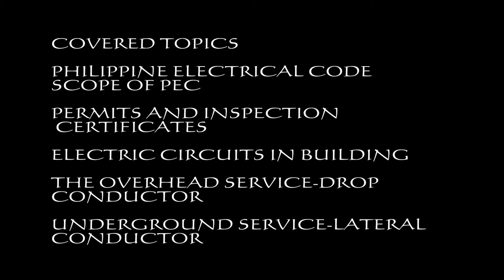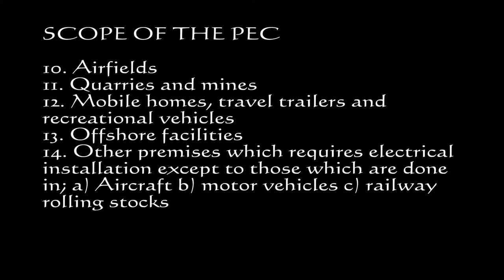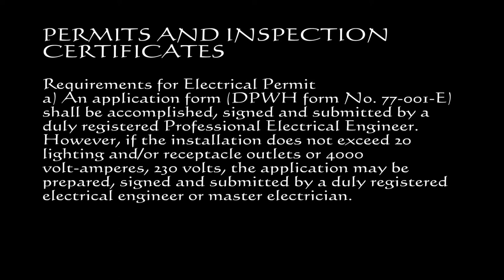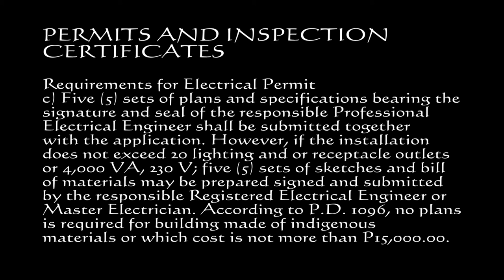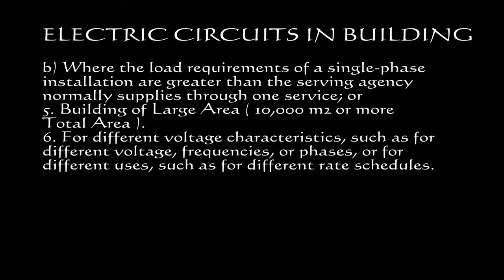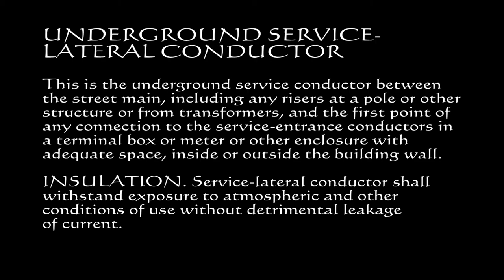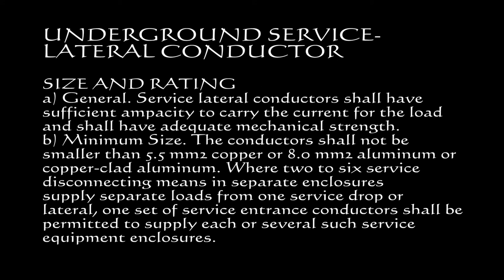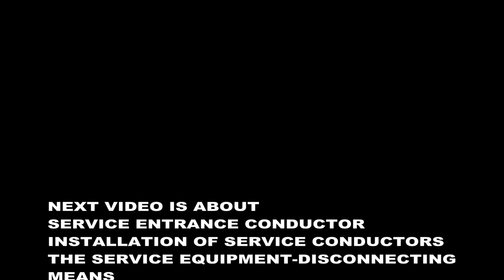1/8 PEC - Practical Guide in Commercial and Industrial Wiring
Philippines Electrical Code

Practical Guide in
Commercial and Industrial Wiring
Installation for Electrical Practitioners
COVERED TOPICS
PHILIPPINE ELECTRICAL CODE
SCOPE OF PEC
PERMITS AND INSPECTION
 CERTIFICATES
ELECTRIC CIRCUITS IN BUILDING
THE OVERHEAD SERVICE-DROP
CONDUCTOR
UNDERGROUND SERVICE-LATERAL
CONDUCTOR